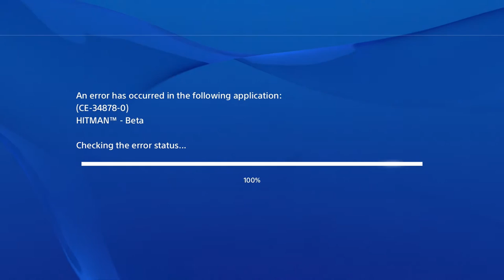Atkins & Dave Play : Hitman Beta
It's Valentines weekend and a quiet night in testing out the new Hitman Beta becomes a group effort to get through it in our own special way.

Also featuring Shaun, Aoife and Turtleneck Kate.